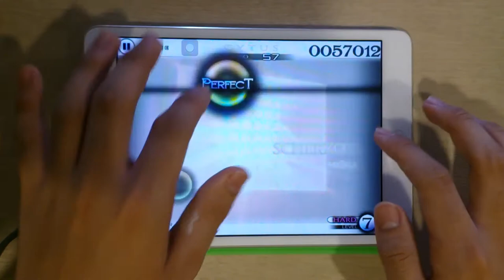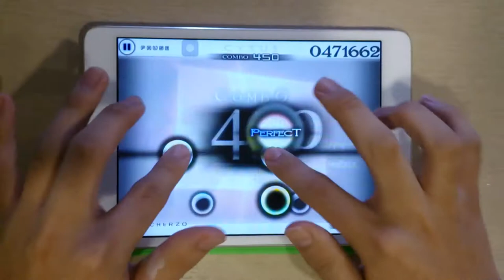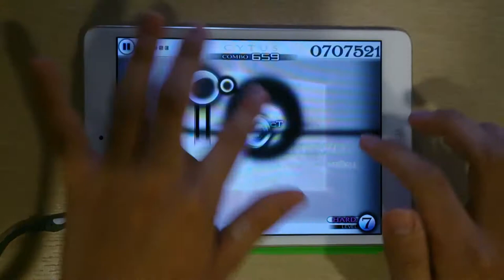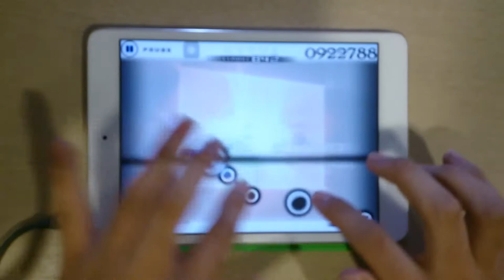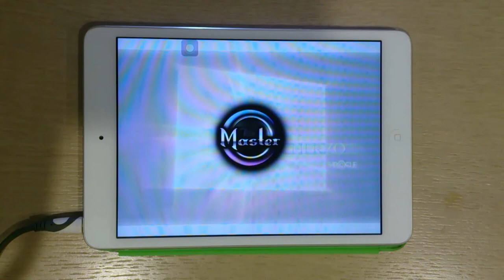[Cytus] Scherzo - Million Master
Cytus最長曲